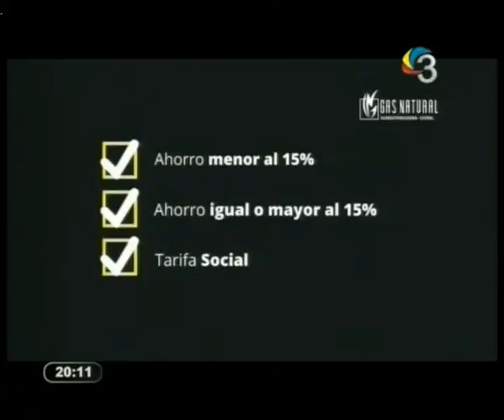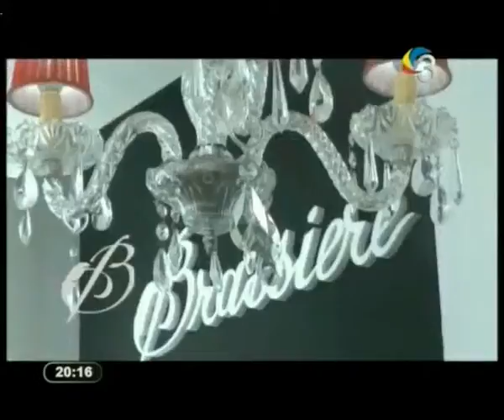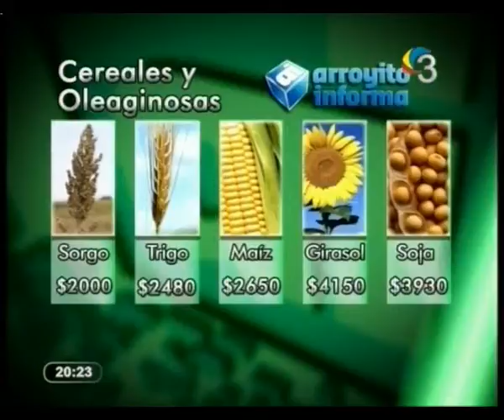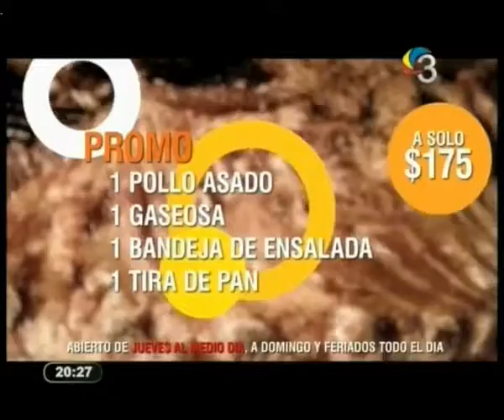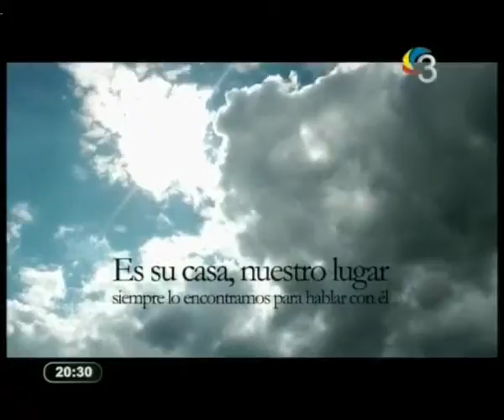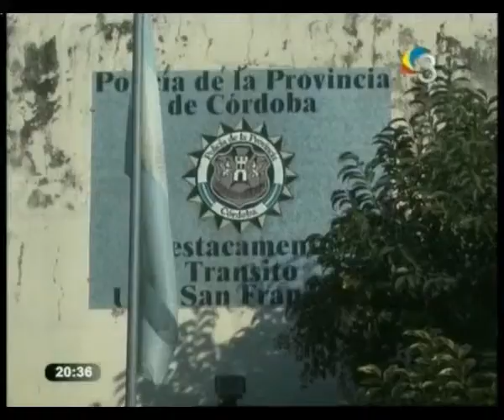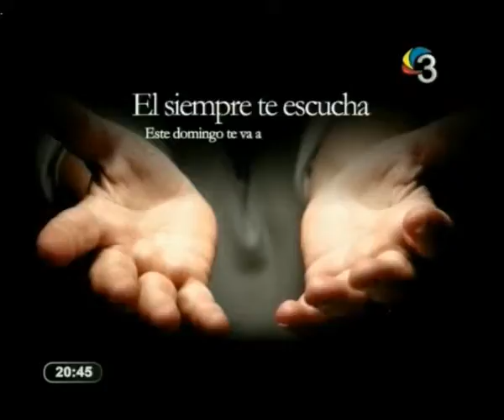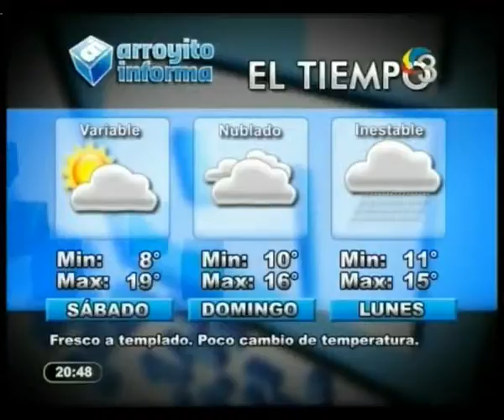ARROYITO INFORMA NOCHE 13 05